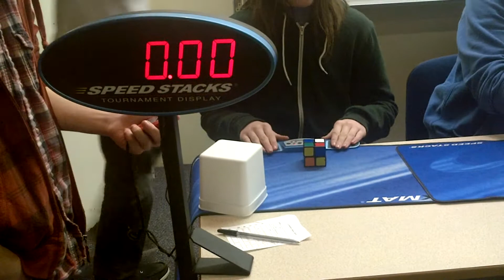1.86 official 2x2 single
but whomqaars csch tis 2x2 single and tis notsim HA ONBE